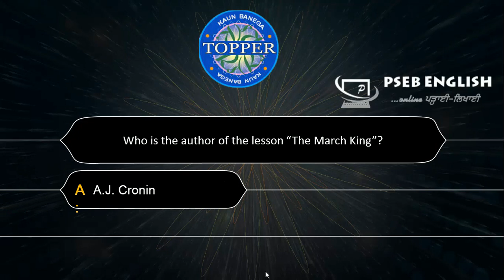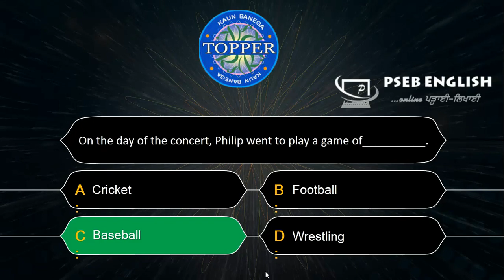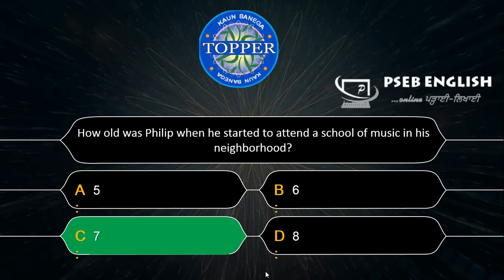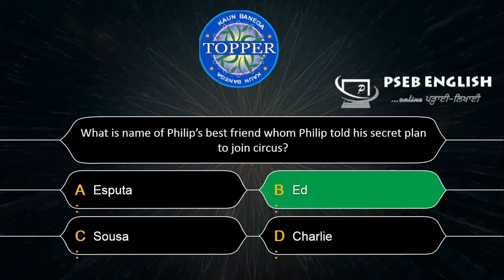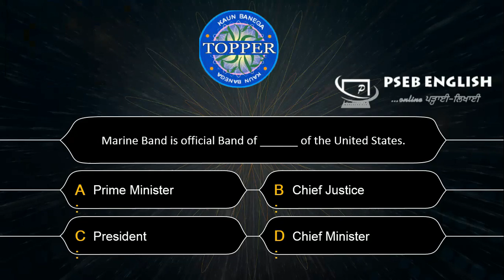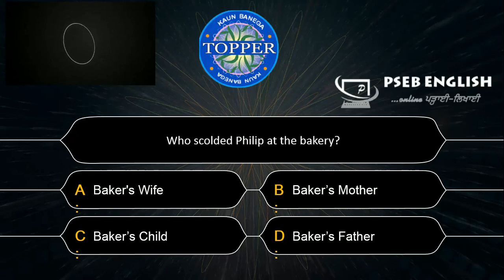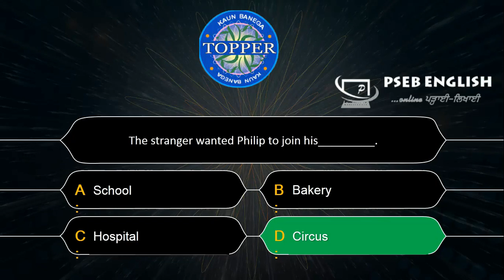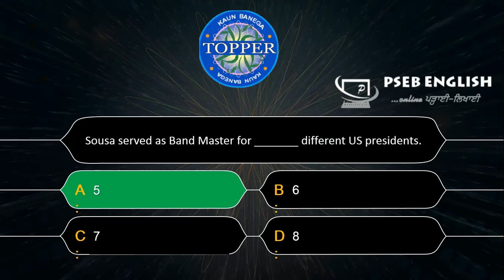MCQ's | The March King (Ch: 2) | KBT Series | PSEBEnglish | Swayam Ahuja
Multiple Choice Questions Chapter 2 Class 12 PSEB